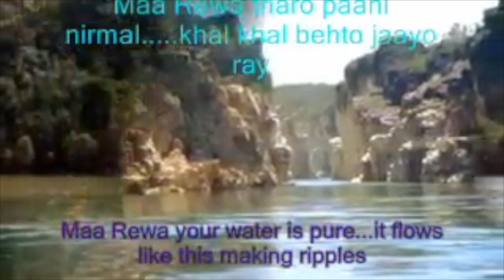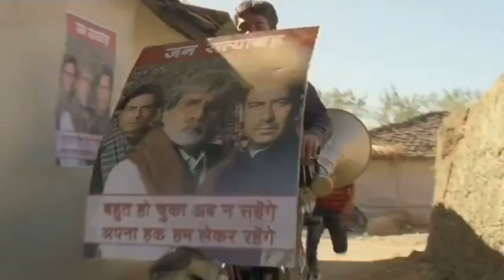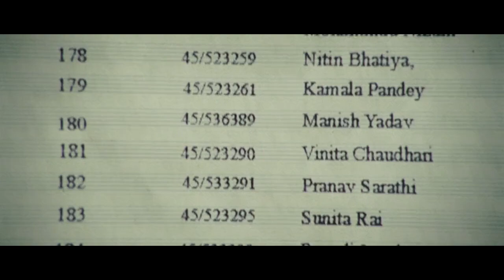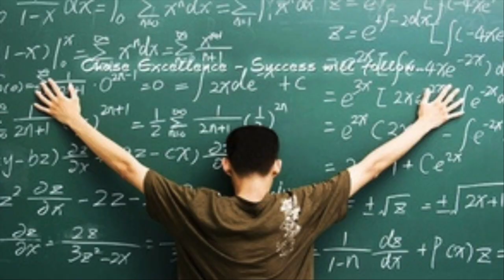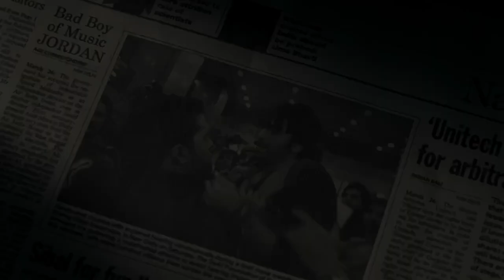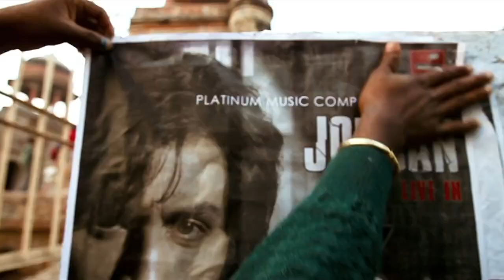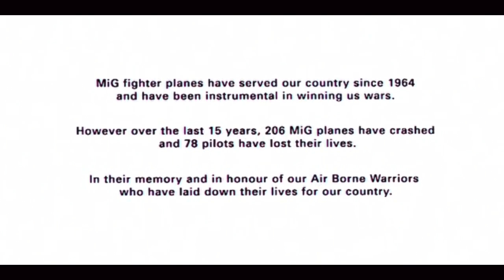10 Bollywood songs that evolved into protest anthems | Talk Tops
"Explore how these 10 Bollywood songs shifted from entertainment to powerful protest anthems, now echoing in movements of resistance and unity."

top Bollywood song of all time
top 10 Bollywood songs of all time
top 10 protest songs 2023
top Bollywood protest songs
Top Bollywood protest anthems
Top Protest anthems songs of Bollywood
Top Hindi songs of the year
Top 10 songs of the year
Top 10 Hindi Bollywood songs
top songs in India
top 10 songs 2024
top 10 songs of the world
top 10 protest song of the world
top songs hindi
top 10 hindi songs
top 10 popular songs 2024
top 10 songs 2023
top 10 popular Bollywood songs
top popular hindi songs
top 10 popular hindi songs
Aamir Khan songs
3 idiots movie
yuva movie
gully boy
Aamir khan movie
Gulaal movie
Peeli Live Movie
Rang De Basanti Movie
Rockstar Movie
Satyagraha Movie
Ajay devgan movie
Ranbir Kapoor songs
Ranbir Kapoor Movie